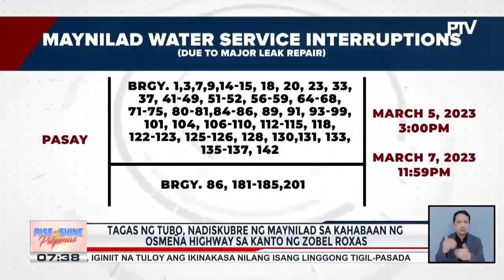Maynila, Makati, Parañaque, at Pasay, magkakaroon ng water interruption sa Marso 5-7